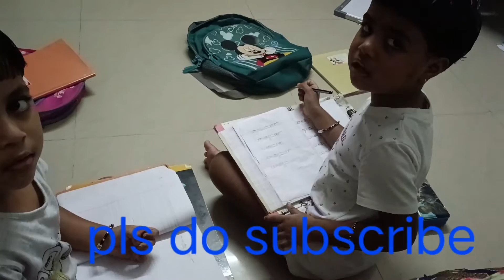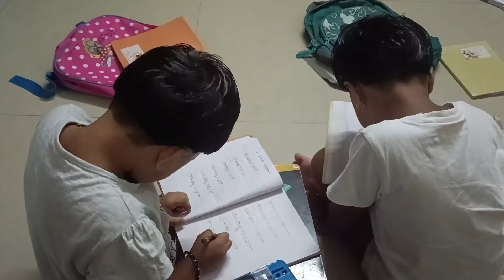Funny Twin Baby's Fighting 😂